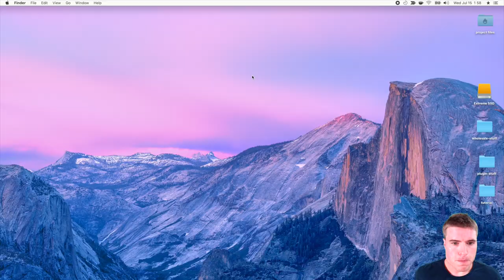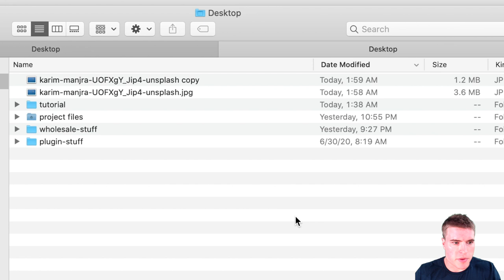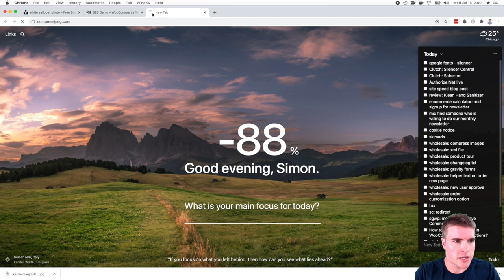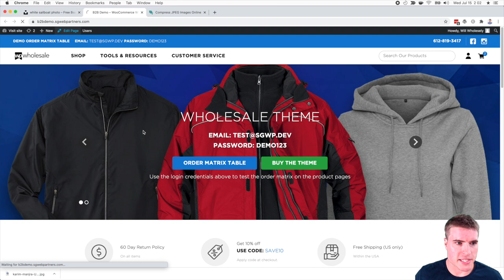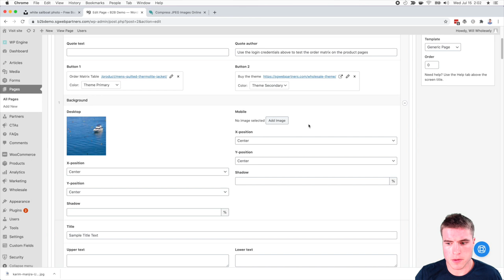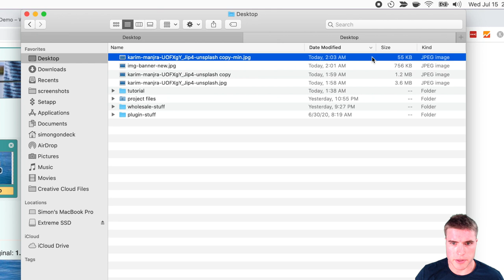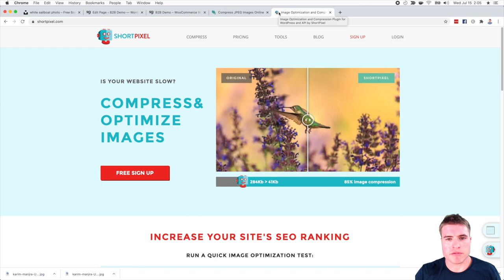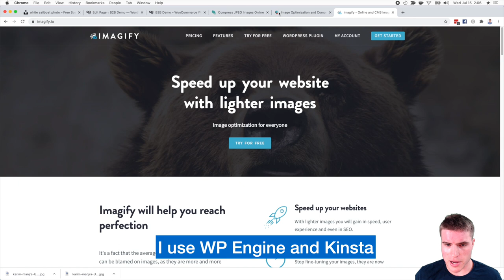How to Compress Images with WordPress and WooCommerce?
One of the main bottlenecks of slow sites has a lot to do with image optimization! In this video we go over a few ways how to resize and compress images on your WordPress and WooCommerce site.

We all know that large images slow down your site which creates a less than optimal user experience.

Optimizing images is the process of decreasing their file size, using either a plugin or script, which in turn speeds up the load time of the page.

Resizing and then compressing your images can save up to 75% of file size on each image. This adds up when you have many images on the site and helps keep your WordPress and WooCommerce database optimized!

-- DESK SETUP --
Standing Desk
Monitor Arm
Power Hub
Cable Management Tray
Boom Arm
Logitech C922 Webcam
Desk Video Light
Logitech Mouse
Xbox Controller
Laptop Stand
Macbook Pro '15
SanDisk 500GB External SSD